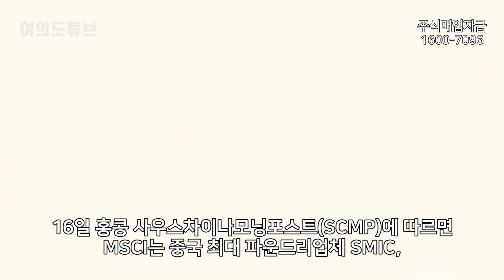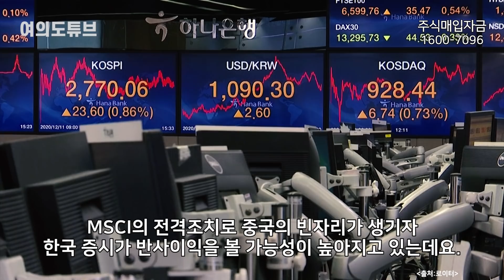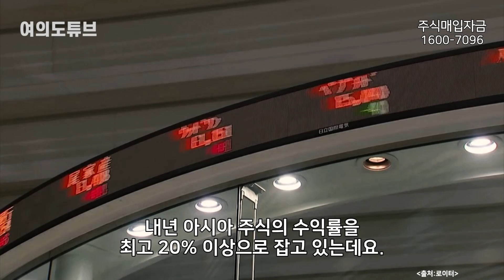[여의도튜브] “中대기업 줄줄이 퇴출” 세계 자본시장서 조치 韓 투자자들 흥분 상황 /머니투데이방송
세계 최대 지수산출업체인 모건스탠리캐피털인터내셔널(MSCI)이 10개 중국 기업 주식을 주가지수에서 제외하기로 했습니다. 한국이 신흥국 증시 가운데 투자 기회가 좋은 국가로 꼽혔던 것과 더불어 중국의 공백으로 한국에게 반사이익이 될 수 있을지 기대를 모으고 있습니다.

아나운서: 문정선
영상콘텐츠: 임다솔
기사콘텐츠: 문정선
기획: 강인형
총괄: 정미경
제작: MTN 머니투데이방송